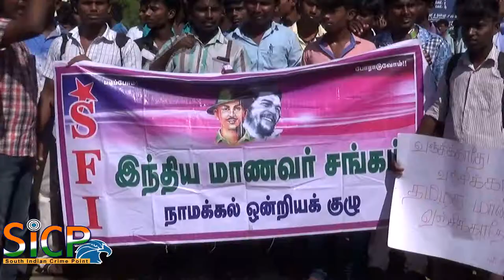Namakkal Arts College student against NEET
நாமக்கல் நீட் தேர்வு எதிர்த்து அறிஞர் அண்ணா அரசு கலைகல்லூரி மாணவர்கள் வகுப்பு புறக்கணிப்பு ஆர்பாட்டம் நடத்தினார்கள்.

நாமக்கலில் உள்ள அறிஞர் அண்ணா அரசு  கலைகல்லூரி மாணவர்கள் நீட் தேர்வு எதிர்த்து கல்லூரி வாயில் முன் நின்று ஆர்பாட்டம் நடத்தினார்கள் .இந்த ஆர்பாட்டம் ளுகுஐ மாணவர்கள் கலந்து கொண்டனார்கள். இதில் மாத்திய மற்றும் மாநில அரசு எதிரன கோ~ங்கள் எலுப்பாட்டது. இதில் கல்லூரி மாணவர்கள் திராளக கலந்து கொண்டு வகுப்புபுறகனிப்பு செய்தார்கள்.

பேட்டி. கண்ணன் SFI தலைவர்